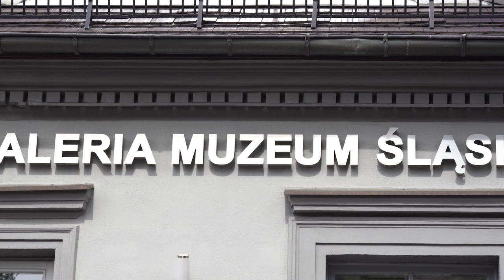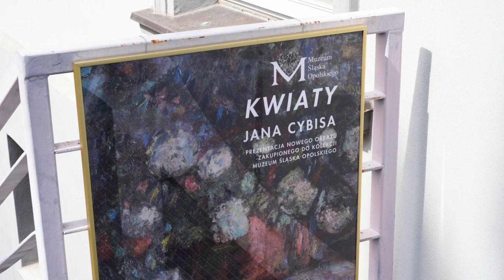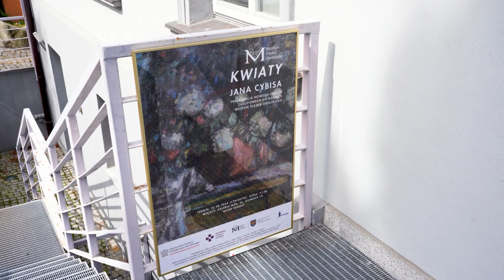Nowy obraz Cybisa w MŚO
Odkupione z prywatnej kolekcji dwa obrazy Jana Cybisa zasiliły kolekcję dzieł artysty w Galerii Muzeum Śląska Opolskiego w Opolu. Jeden z nich został dziś oficjalnie udostępniony w stałej kolekcji dla mieszkańców, którzy będą mogli zapoznać się także dziś /22.08./o 17:00 podczas specjalnego spaceru nie tylko z obrazami ale również eksponatami, które służyły artyście podczas tworzenia.